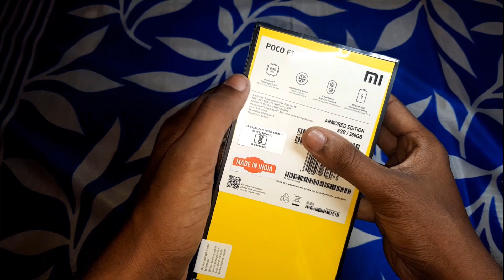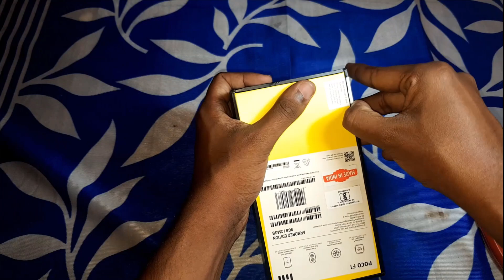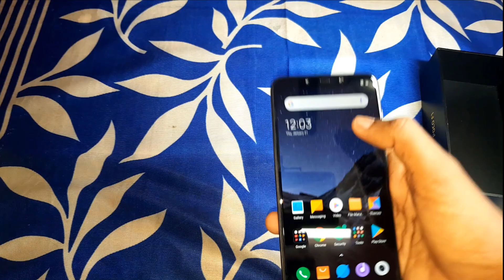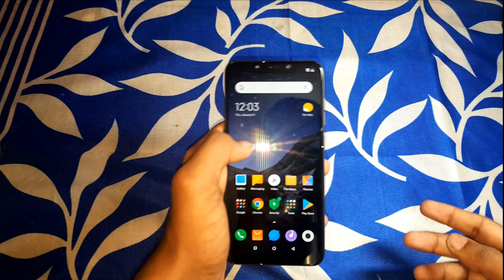DOES THE POCO F1 WORTH FOR MONEY ? UNBOXING & REVIEW !!!